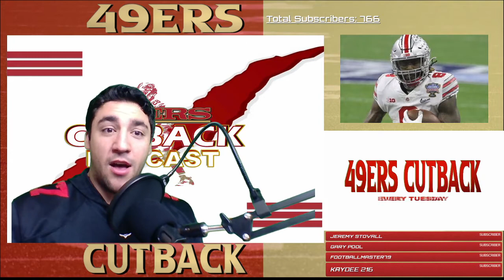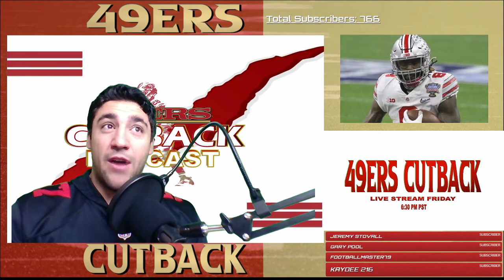Breaking Down Pick #88: Running Back Trey Sermon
The 49ers went running back in round 3 and selected Trey Sermon. We discuss the surprising trade up, how Trey Sermon fits into the offense and where he could have the most Impact this season.

Don't Miss our Live Stream on Friday at 6:30pm. It's going to be a blast, we will be having fun and interacting with you. Make sure to bring your questions

We appreciate you taking the time to listen to the 49ers Cutback Podcast. We will continue to do our best to put out great new content for all fans to be able to enjoy.